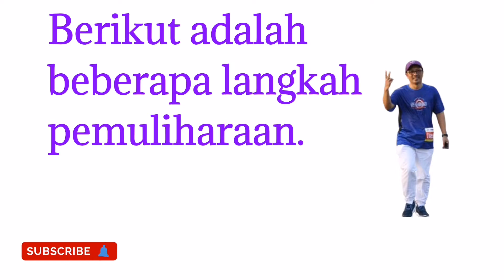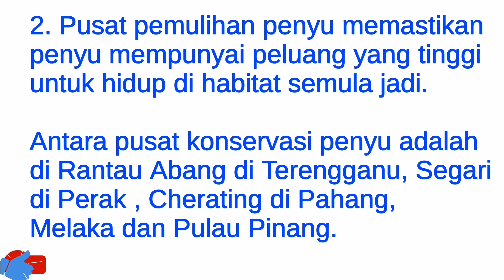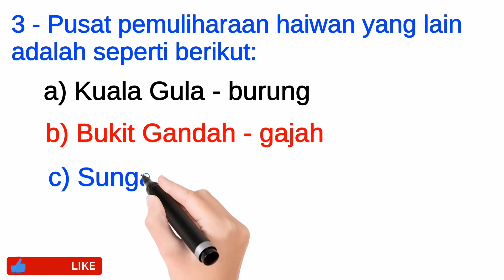Sains Tahun 6 | Pemuliharaan Haiwan dan Tumbuhan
Pemuliharaan haiwan dan tumbuhan
sains tahun 6
Photo by Wim vant Einde on unsplash
Photo by Dmitry Dreyer on unsplash